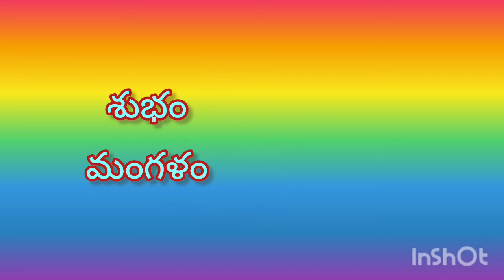నీకు తెలియనిది ఎంత ఉందో నీకు తెలుసా! Ramana Guruji's RAMANEEYAM ది.18.03.24 mindset 🌹🌺🪷🌺🌹